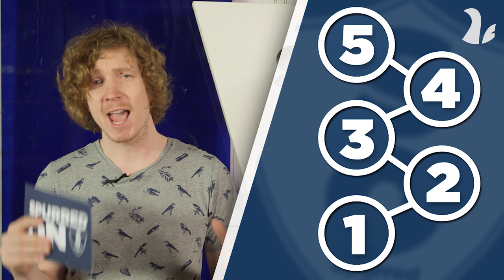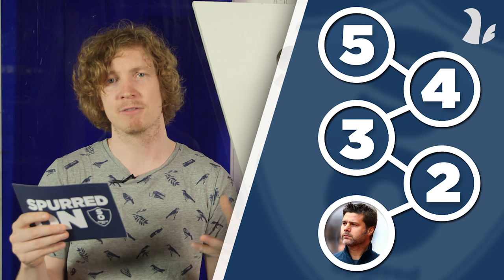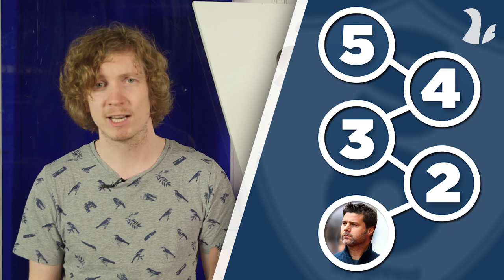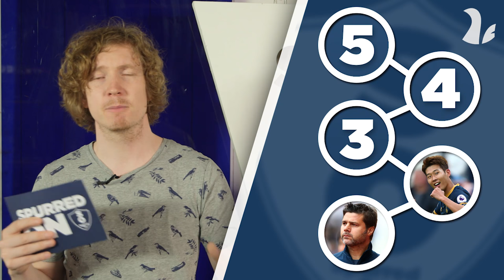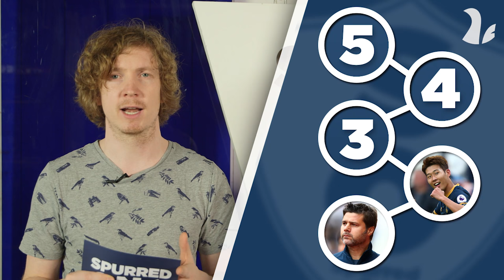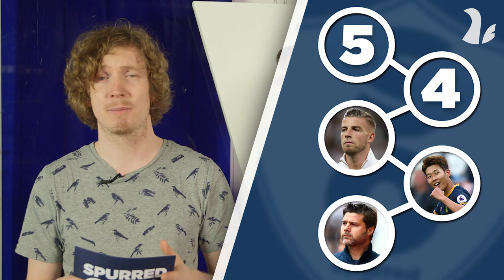Middlesbrough 1-2 Tottenham Hotspur | 5 Things We Learned | With Barnaby Slater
After Middlesbrough 1-2 Spurs, Barnaby discusses what he felt we learned from the game.

► ADD us on Instagram / Snapchat: spurredontv